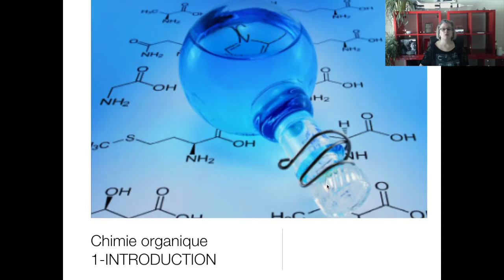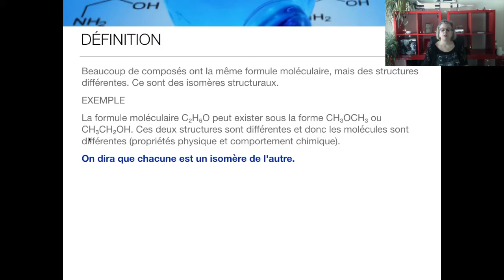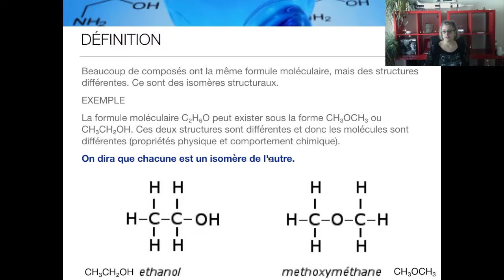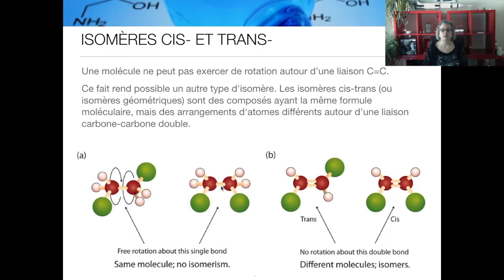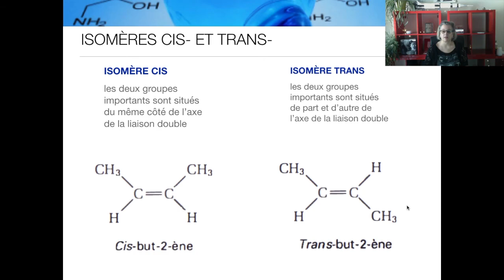CHIMIE 11 - Chimie organique PT 2: isomères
Introduction à la chimie organique: les isomères